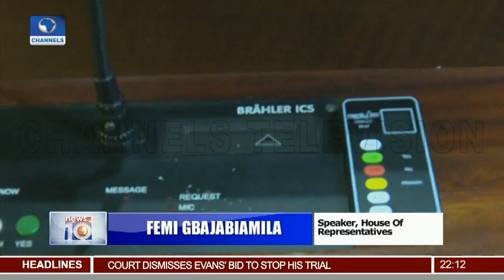Benue Govt Debunks Claim Of Non Inclusion In Ruga Plan